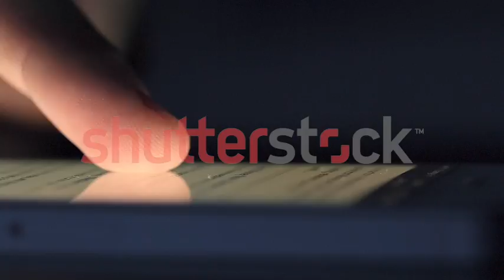Macro of Man Using Smartphone in Dark Environment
Macro of Man Using Smartphone in Dark Environment, His Hand Dimly Lit by Phone Screen.